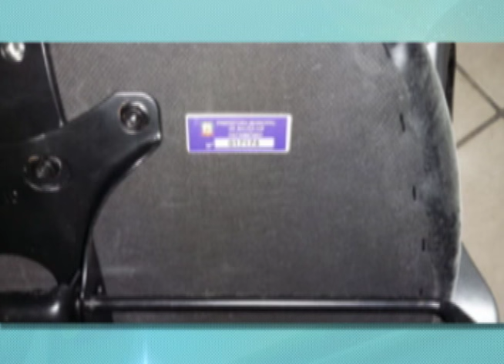Dupla assalta mercadinho no Jorge Teixeira e morre na fuga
02º BLOCO JORNAL 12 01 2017 - Dupla assalta mercadinho no Jorge Teixeira e morre na fuga